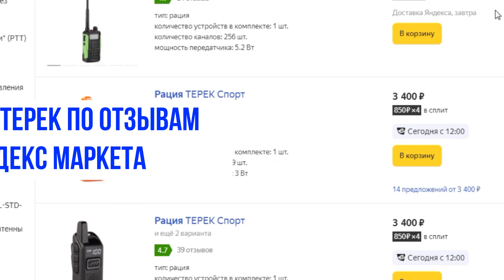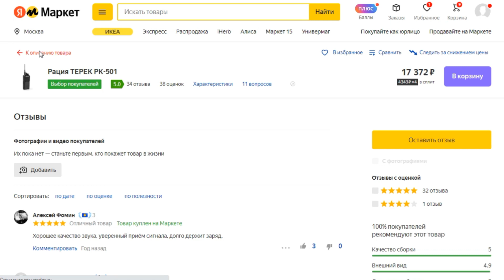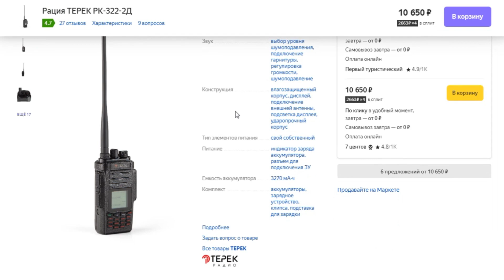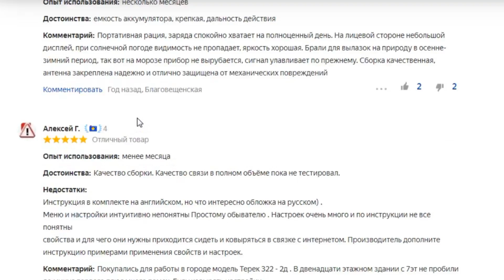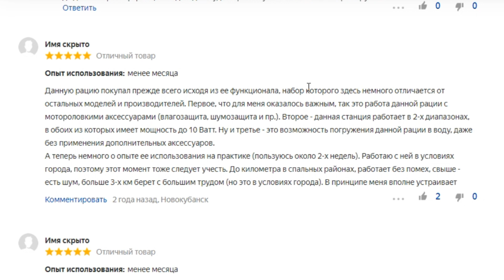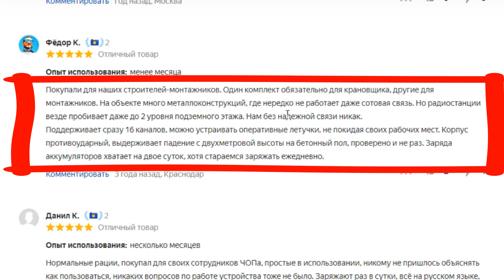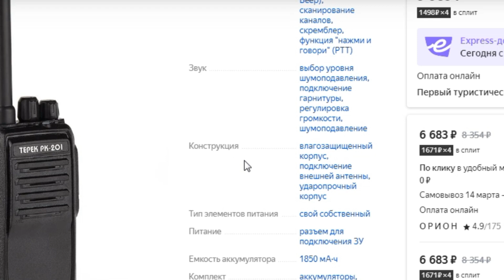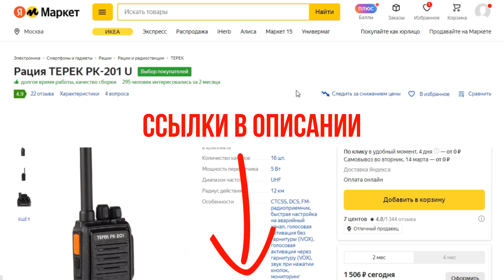ТОП-5. Лучшие рации ТЕРЕК по отзывам покупателей Яндекс Маркета